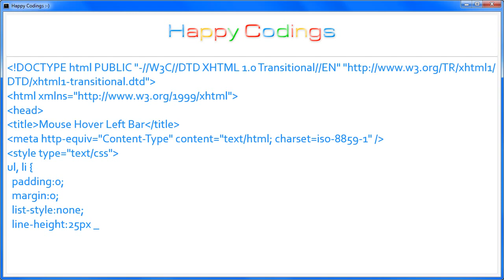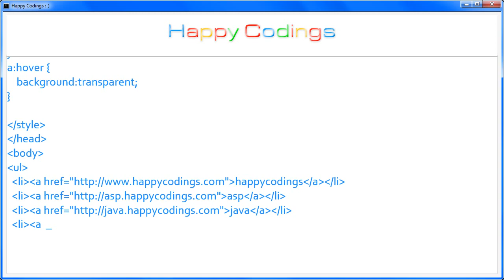HTML | Mouse hover left bar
HTML Code Example: Mouse hover left bar